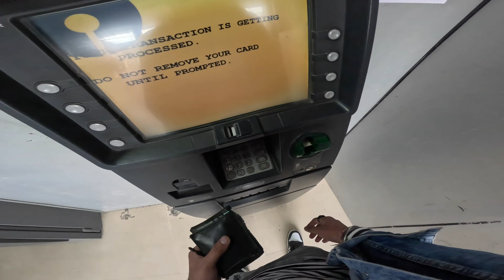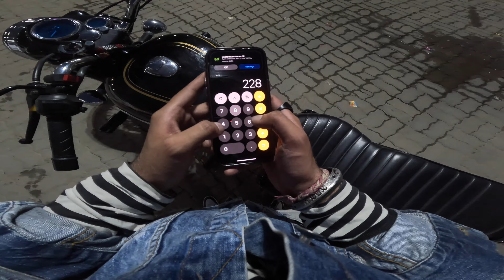Bullet 350 Mileage Test On Highway || Bullet Average On Highway || Chandigarh To Delhi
Bullet 350 Average Test On Highway

Camera : GoPro Hero 11 Black
Mic : Rode Lavalier Go
Bike : Royal Enfield Bullet Standard 350

Himachali On Road